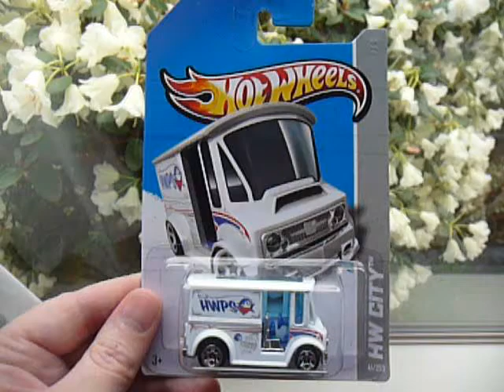2013 Hot Wheels Missed One - 16 October 2012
Missed this one over multiple visits